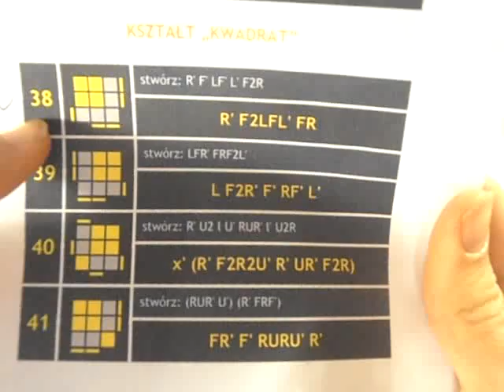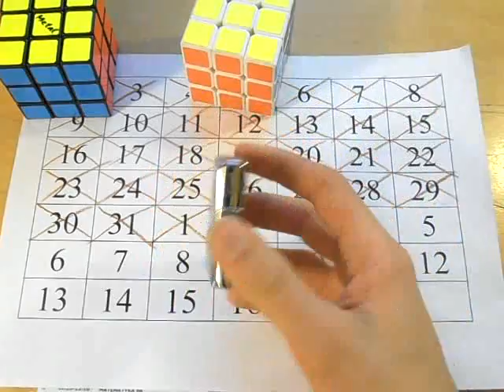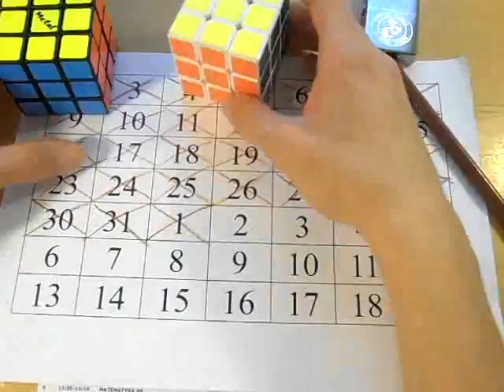OLL-e z Metalem odc.30